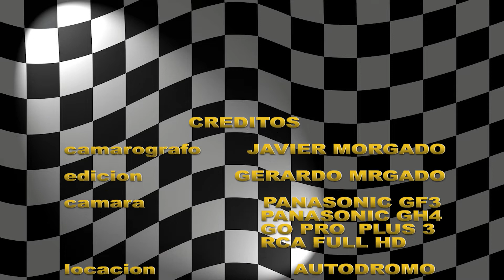Copa notiauto 2018 IX fecha stl I II Moises Solana I carrera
La novena fecha,todos los punteros con posibilidades de quedar en un mejor lugar.
aquí si se corre defensa con defensa